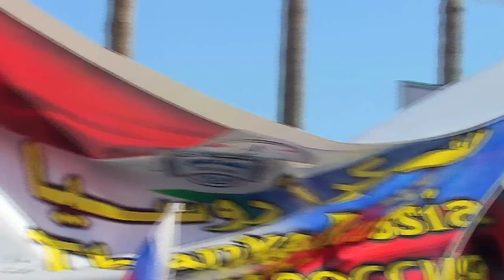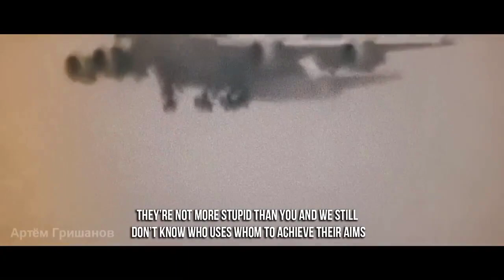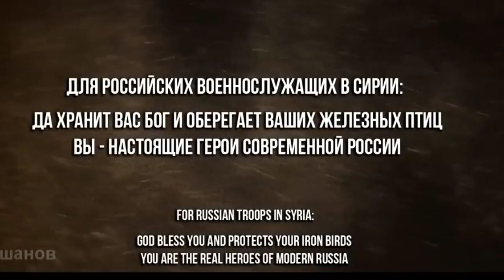Syrian Civilians Thank President Vladimir Putin For Saving Them From NATO Terrorists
As The criminal Mainstream Media is launching a systematic campaign of demonization against Russian brothers and the Russian government , In this video We declare our Support and gratitude to our Russian brothers and the Russian government under the leadership of President Vladimir Putin for saving our civilians from the criminal NATO terrorists . the same criminal NATO has expelled Russian students , academics and researches from their Universities
while in America they are discussing the plan to take the same measure against our Russian brothers in the same vicious cycle of demonization against Russian citizens .
Then FIFA and UEFA hypocrites expelled Russia from their Mafia controlled sports and banned Russia to play in the world Cup also banned Russia to play it's National Anthem in any game , other criminal Mafia sports Federations took same measures against Russian civilians and the same criminal world order sanctioned Russian civilians to  force them to be their slaves and puppets . Russian brothers aren't alone and we stand with them .

Never mind the Keywords:
Stand With Russia
Support Russia
Support the Russian people
Thanks Russia
Thanks Putin
Vladimir Putin
Russian Power
Russian Army
NATO Armies
Military Comparison
Imran Hosein
Russia’s Syria intervention
The Canadian Army VS The Russian

Army
Ukraine Updates
Republic of Luhansk
Kiev
Kyiv
Russian forces now
Syria
Syrians
Syrian civilians
Idlib now
Damascus now
Bashar al-assad
Imran Hussein
Imran Hossein
Russian army in Syria
Assad's Syria
Chemical weapons
Anna Borshchevskaya
FSB
KGB
Russian Sanctions
Chinese Taiwan
Ukraine vs Russia
Ukrainian Army
Updates about Ukraine
Support Russia
Support Ukraine
Boris Johnson On Russia
Muslims Support Russia
Muslims Support Ukraine
Muslims Support NATO
Should Muslims Support NATO?
Should Muslims Join western Armies?
Is It allowed for a Muslim to serve

in the U.S Army?

in the German Army?
IDF
Syrian Arab Army
SAA
Trivium
Metal
Motivational Videos
Zionism
Zionism is a crime
Ban Zionism
Snow
Sielnce In The Snow
Damascus
Syrians
Arabs
Ba'ath
Ba'athism
Putin
Moscow
Chechen
Chechnya
Uyghur
Ukraine
Kiev
Canada
Trump
Biden
SSPX
Church of Nativity
Power Music
Powerful Music
Heavy Metal
Power Metal
Thrash Metal
Metalcore
War Metal
Arabism
Pan Arabism
Palestinians
Lund
Sheikh Jarrah
Gaza
Hamas
Hezbollah
Houthi
Houthi Rebels
Roman Salute
Greek Salute
Nazi Salute
National Socialism
Socialism
Marxism
Leninism
Maosim
Tolerance
Love
Happy Valentine
Michael Aflaq
Arab Socialist Ba'ath Party
Nick Griffin
Udo Voigt
Gordon Brown
Hamza Yusuf
Daniel Pipes
Haqiqatjou
Daniel Haqiqatjou
CAIR
Muslim Brotherhood
Assad
Syria
Israel
Palestine
Bashar Al-Assad
Man United vs Southampton
Lexi Reed
SuperBowl
Super Bowl
Rams
Kanye
Maguire Shaw
Dublin
Alawis
Alevis
Bektashis
Shias
Shiism
Shias around the world
Shia Power
Qom
Najaf
Idlib
Ismailism
Ismailis
Druze
Druze in Israel
Magdal Shams
Alaouite
Nusayris
Who are the Nusayris of Syria
Who are the Alawis of Syria
Who are the Alawites of Syria
Alauismo
Los alauitas
Pan Alauita Islámica
Perennialism
Perennial Philosophy
Perennial Islam
Traditionalism
Traditionalist School
Shia
Christian
Ismaili
Alawi
Alawite
Alawites
Alawism
Sunnism
Sunni Syrians
Syrian Sunnis
Shias
Syrian Shias
Turkish Army
US Military
Serbian Army
Serbian Military
Bulgarian Army
Bulgarian Military
Saudi Army
Saudi Military
French Army
French Military
Dutch Army
Dutch Military
Canadain Army
Canadian Military
latelate
Tel Aviv
Jerusalem
Assad Interview
Jews
Jewish
Jewish Diaspora
Catholic Church
Orthodox Church
SSPX
Bishop Williamson
Bishop Richard Williamson
Christian Identity
Christian Identity Movement
Michael Jackson
Nordic Resistance Movement
Katy Perry
Alex Jones
Mili Vanili
ADL
AIPAC
Khazar
Khazarians
Khazar History
Mark Collett
Hezbollah
Iran
Islam
Muslims
Quran
Muslim Leaders
Muslim Leader
Turkey
Turks
Erdogan
Erdoganism
Turkish Opposition
Meral Aksenar
Trump
Biden
Duke
David Duke
Templars
Knights Templar
Greece
Byzantine Empire
Syriac
Zionist report
The Zionist report
René Guénon
Bismark
Military Power
Al-Azhar
China
India
Cuba
Castro
Lebanon